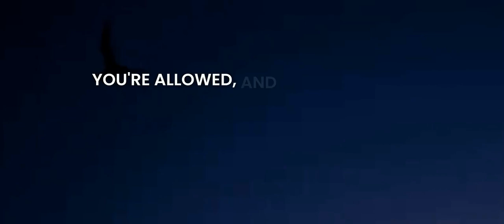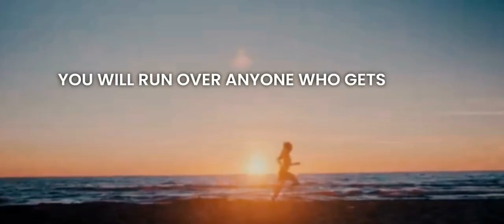DO NOT STOP FOR ANY ONE | Powerful Motivational Video | Motivation Zooo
Trust the journey, even when it seems like nothing is changing.DO NOT STOP FOR ANY ONE .

🎤 Speakers:
►Billion jr
👉CREDITS
Hans Zimmer - Cornfield Chase (Extended) | EPIC EMOTIONAL VERSION
💽 Track List in this video:   Cornfield Chase (Extended)

🎥 The video footage In this video:
All video footage used is licensed through either CC-BY, from various stock footage websites, or filmed by us. 🎬 Video footage: 🎥 Various Different Sites.